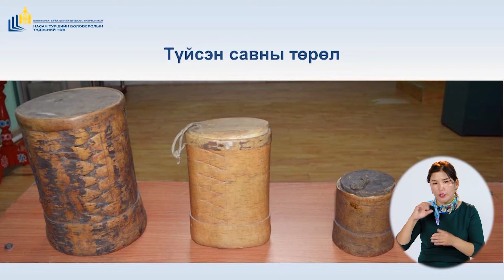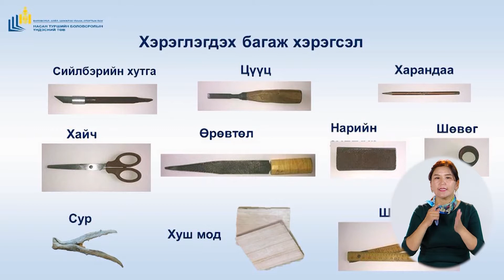Амьдрах ухааны боловсрол: Түйсэн урлал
Багш: Ж.Эрхэмбаяр, Булган аймгийн НТБТ-ийн багш
Т.Дэлгэрмаа, Булган аймгийн НТБТ-ийн захирал